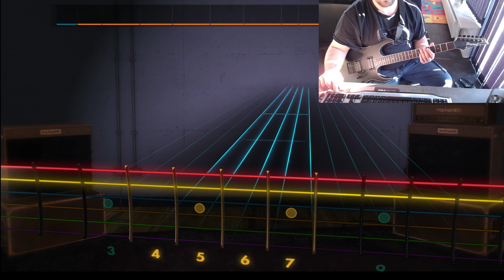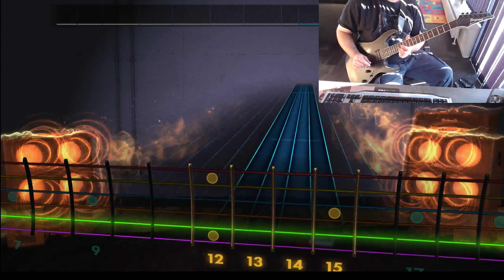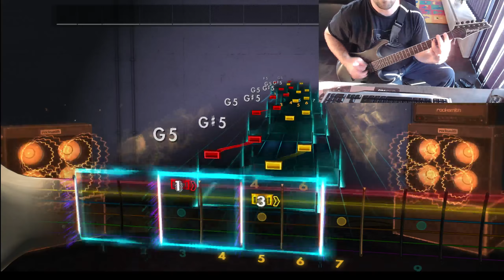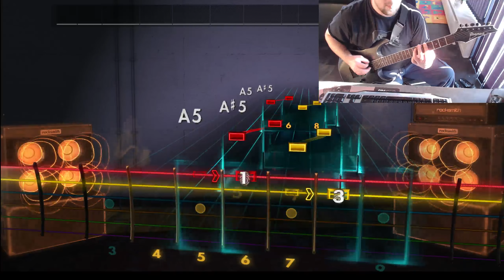Rocksmith | Korn - Did My Time [Rhythm Guitar]